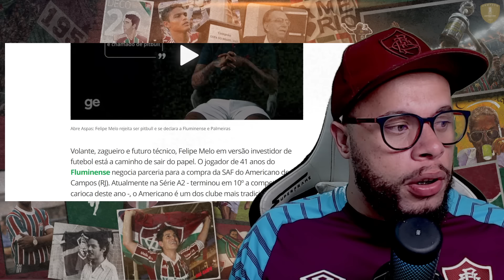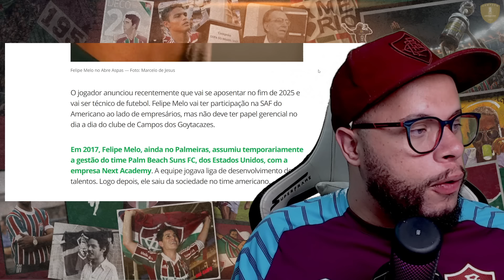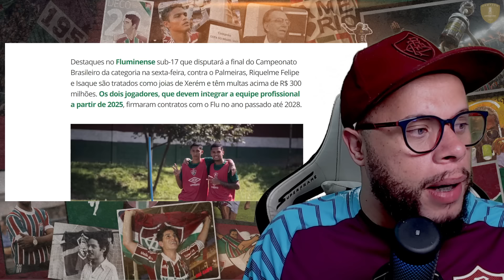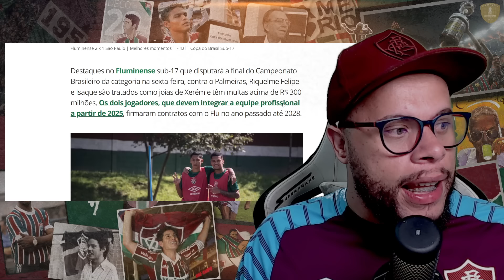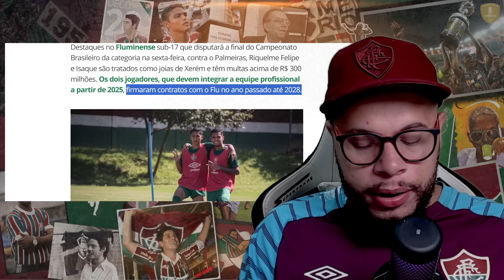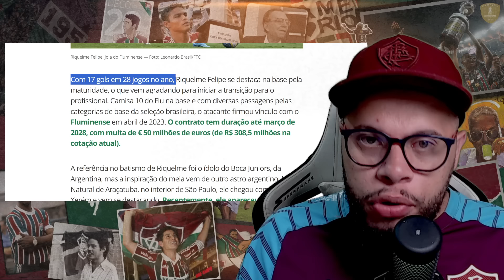🚨ELES ESTÃO CHEGANDO, O FUTURO E PRESENTE DO FLUMINENSE, SITUAÇÃO DO MONSTRO E FELIPE MELO